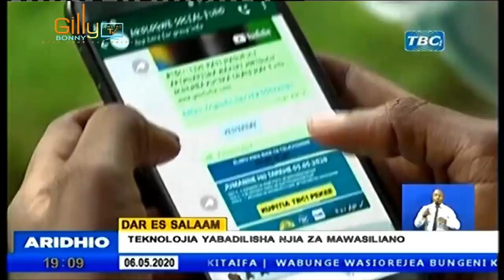HABARI KUBWA TULIZOZIPATA USIKU HUU KUHUSU SPIKA, MBOWE NA WENZAKE/MBUNGE AKAMATWA NA NYARA SILAHA